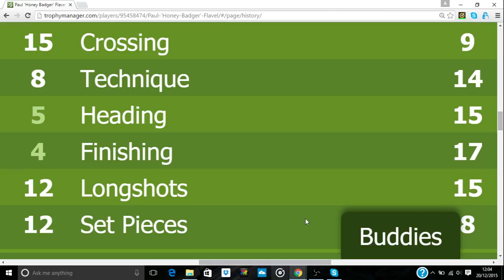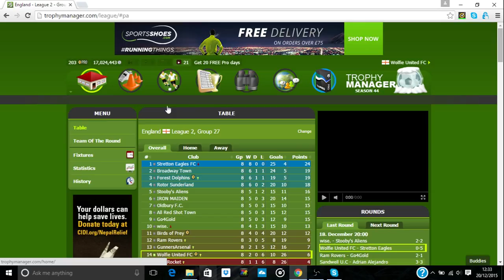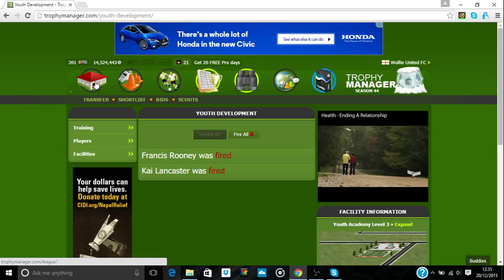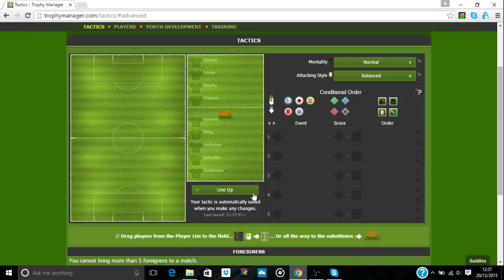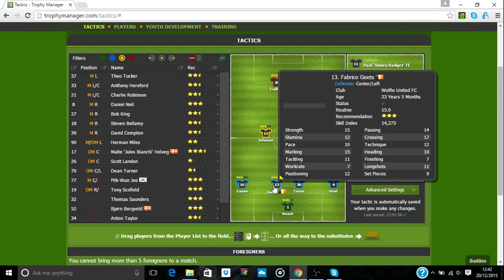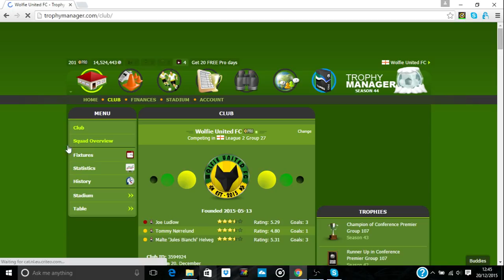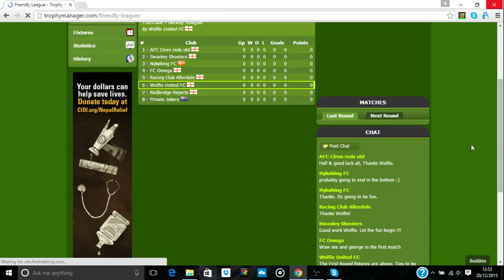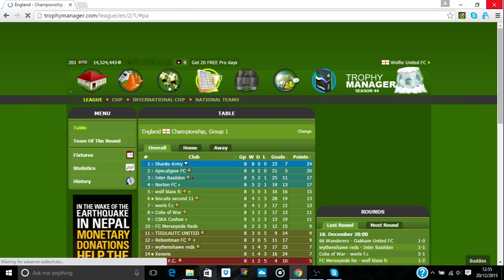Episode 2 | The Honey Badger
Episode 2:
Firstly a big thank you for over 200 views on the first episode (link to that below)!!! In this episode I show you the new player I have signed 'Honey Badger'. If you are wondering, he is nicknamed after Australian Formula One driver Daniel Ricciardo, who has that nickname. I also show you the YouTube Friendly League, this week's youth players and the match results of this week.